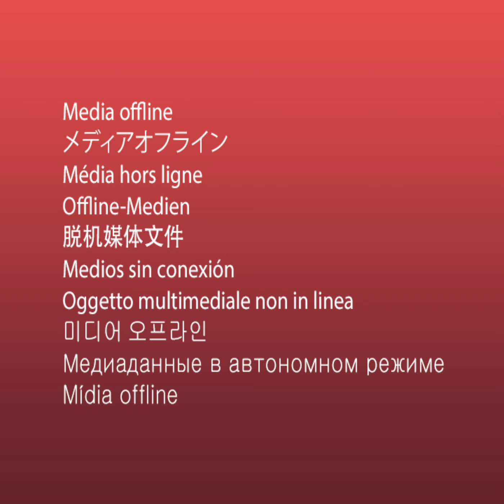Confessions of a Stenographer: Episode 14 - Steno Hacks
Guest host Tamara Chapman shares her steno hacks.